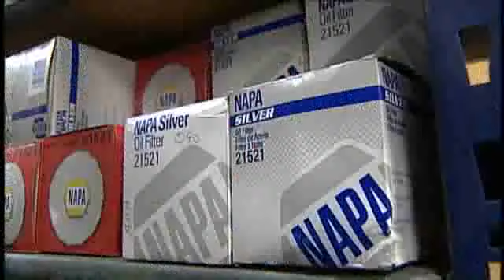Man Wrongfully Jailed Asks Legislature For Money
A Central Florida man who served 27 years behind bars for a murder he said he didn't commit is in Tallahassee asking for the money he believes is rightfully his.